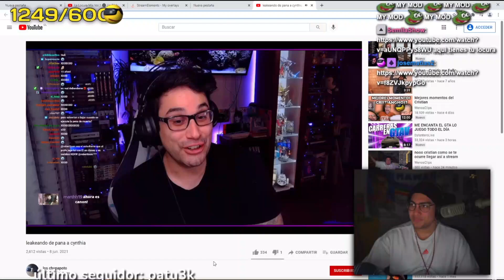el cristian admite que la cynthia tiene 17